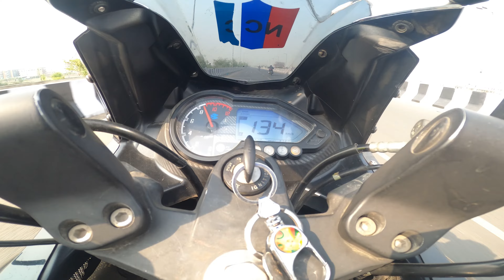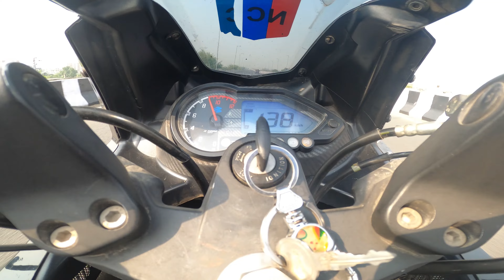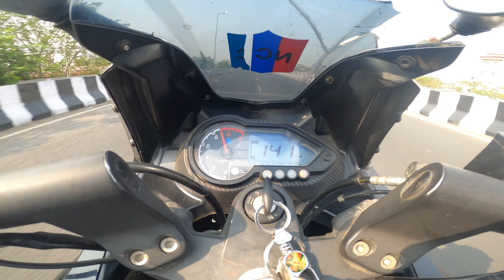Pulsar 220 Bs4 vs DUKE 200 Bs6 vs NS200 Bs4 | LEGENDARY RACE BATTLE